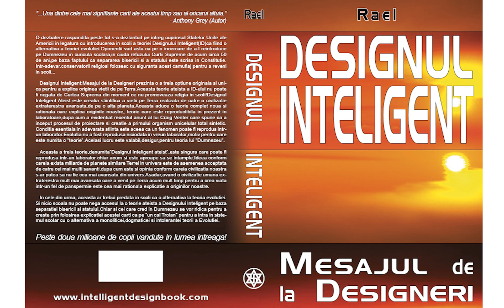Satan, Lucifer si Iehova(Tatal lui Iisus) sunt Extraterestrii din Biblie care ne-au creat! P. 1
Satan, Lucifer si Iehova(Tatal lui Iisus) sunt Extraterestrii din Biblie care ne-au creat!
Ce ar fi daca mult hulitii Satan si Lucifer sunt de fapt niste oameni ca si noi, parte dintr-o civilizatie extraterestra, care ne-a creat in laboratoare, in mod stiintific, acum mult timp? Oare de ce in Biblie sta scris atat de clar, "sa facem omul dupa chipul si asemanarea Noastra?" Ce ar fi daca cel pe care multi il iau de Dumnezeu nu este de fapt decat liderul celor care ne-au creat, adica tot un om ca si noi, pe nume Iehova, sau Yahweh? Ce ar fi daca termenul Dumnezeu nu este decat o traducere eronata a celui mai folosit cuvant din Biblie, ELOHIM? Elohim inseamna "cei care veneau din cer" in vechea limba ebraica, si apare cel mai des in Biblie: de peste 2500 de ori! Singularul lui Elohim este Eloha, de unde vine si denumirea de Allah. In alte cuvinte, Elohim inseamna de fapt un grup de oameni de stiinta si artisti, veniti...de pe lumea cealalta.
Ce ar fi daca Iehova doreste sa vina pe Terra impreuna cu Iisus, Lucifer si Satan, printre multi altii? Ei sunt cei mai importanti extraterestri pe care ii poate astepta Omenirea, iar viitorul umanitatii sta numai in mainile noastre si numai noi vom alege! Avem sansa sa ii primim oficial pe Elohim la o Ambasada special creata pentru ei! Putem avea o lume de vis, a pacii, iubirii si fraternitatii universale si rebuie sa scapam de fricile primitive, care includ concepte ca diavolul, Satana, demonic sau demoni! Putem avea un Paradis pe Pamant, in care nimeni nu va mai trebui sa munceasca pentru a trai, in care banii nu vor mai fi. si in care, nici ...moartea nu va mai fi!

Puteti citi gratis Mesajul Final de la Extraterestri(Elohim), pentru a intelege mai bine totul.Download gratuit de aici